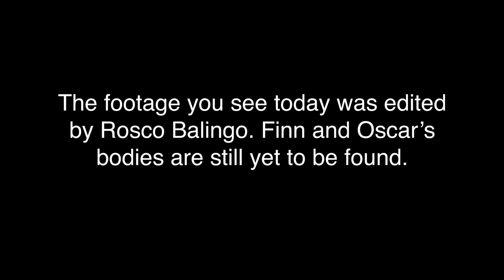THE ISLANDERS | HSC Multimedia Major Work 2019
HSC Multimedia Major Work 2019